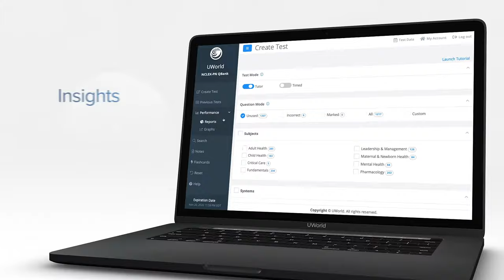UWorld Nursing Intro Video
Brief overview video for conferences and events.